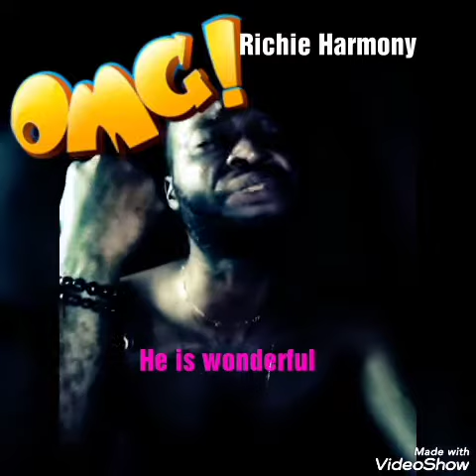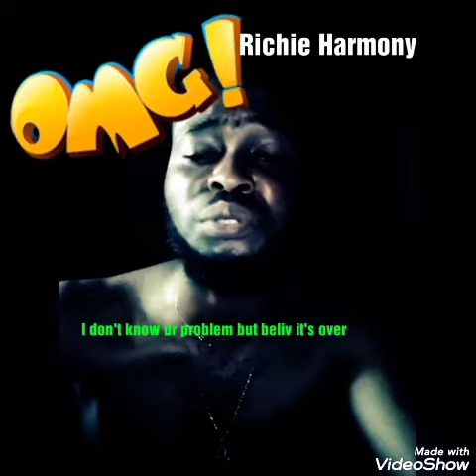Faithful God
My love 4 God